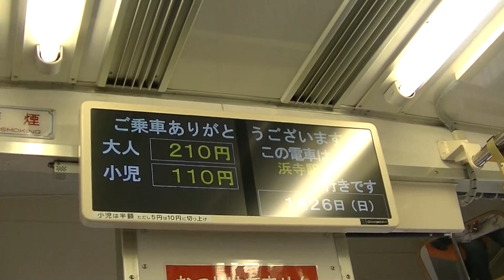あ！！ぶれる・阪堺電気軌道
あかんわ！ぶれる浜寺公園駅行。